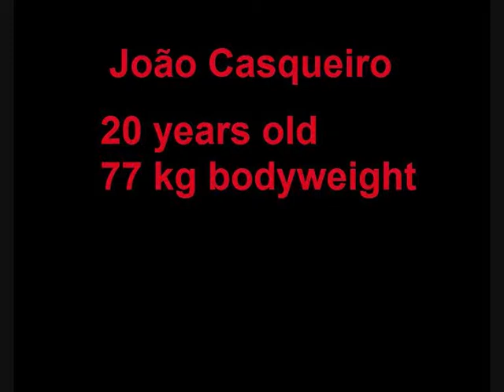Joao Casqueiro 130 kg x 6 ATG Squat 77 bw 20 yr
Joao Casqueiro  (77bw 20 yr)  77 bodyweight 20 years old 77 kg peso corporal 20 anos de idade granito bacelo evora portugal halterofilismo olympic weightlifting